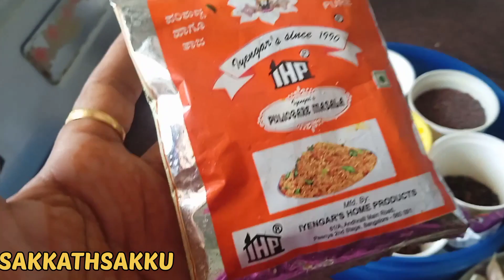ನಾನು ಇವತ್ತು ಮನೆ ಕ್ಲೀನ್ ನಡುತಿಧಿನಿ